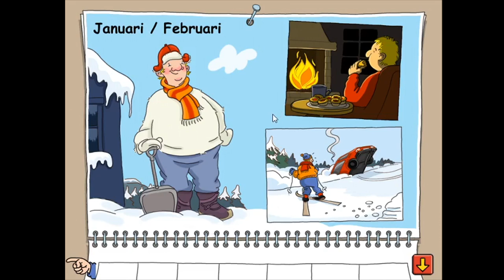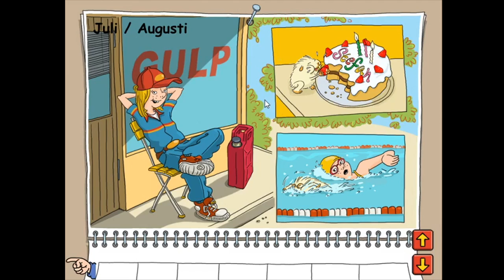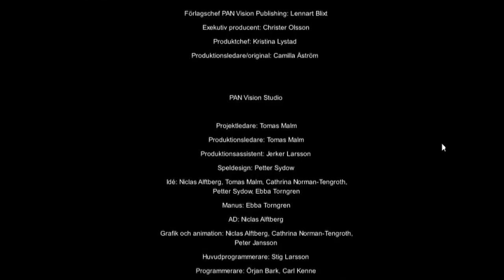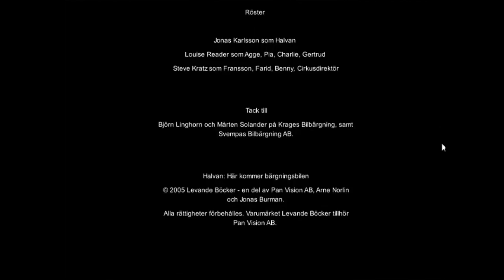Halvan - Här Kommer Bärgningsbilen 2005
Intro 00:00:00
BÄRGNINGSCENTRALEN 00:01:01
BÄRGNINGSCENTRALEN - Bärgningskalendern 00:02:10
BÄRGNINGSCENTRALEN - Garaget 00:05:43
Bärga Traktor 00:12:51
Bärga Benny's Pacer 00:15:01
FIKET 00:16:38
FIKET - Bordsflipper 00:17:33
Bärga Timmerstockar 00:30:15
Djurtransporten - Fånga kaniner 00:32:50
MACKEN - Fånga Stefan 00:34:04
Bärga Bussar 00:36:31
BÄRGNINGSCENTRALEN - Vågmärksspelet 00:38:58
MACKEN - Fånga Stefan 00:41:05
Bärga Timmerstockar 00:42:56
Bärga Benny's Pacer 00:45:02
Djurtransporten - Fånga kaniner 00:46:11
Bärga Bussar 00:47:10
Bärga Traktor 00:49:41
Djurtransporten - Fånga kaniner 00:52:04
Bärga Traktor 00:53:14
Bärga Timmerstockar 00:55:19
Bärga Bussar 00:57:18
BÄRGNINGSCENTRALEN - Omklädningsrummet 00:59:43